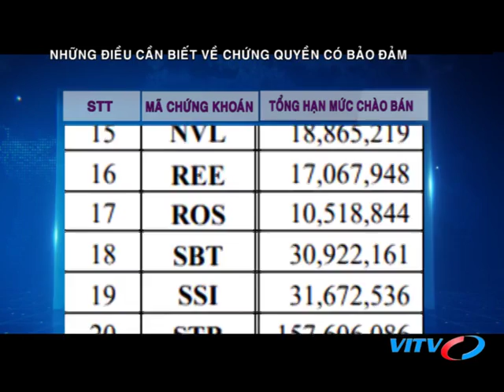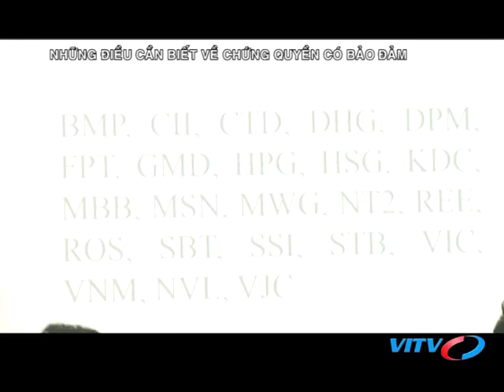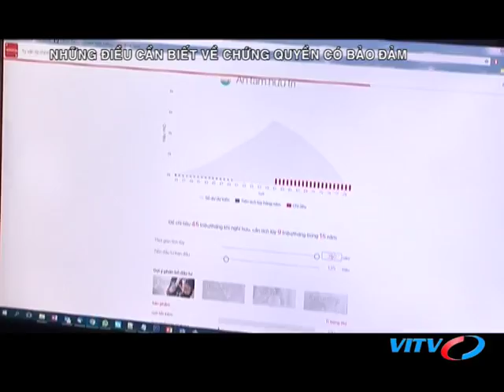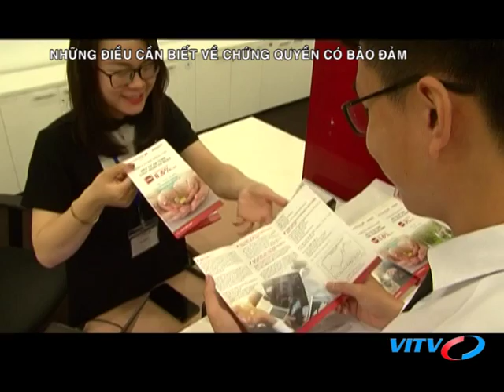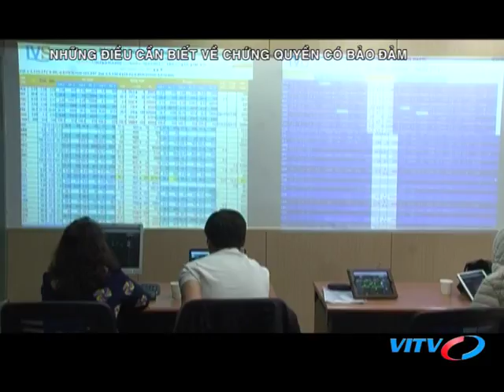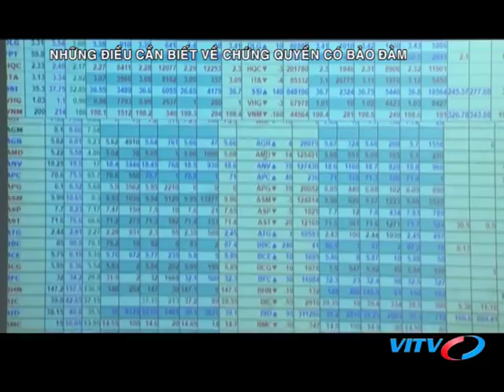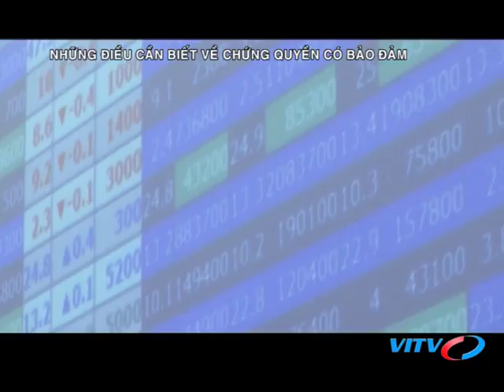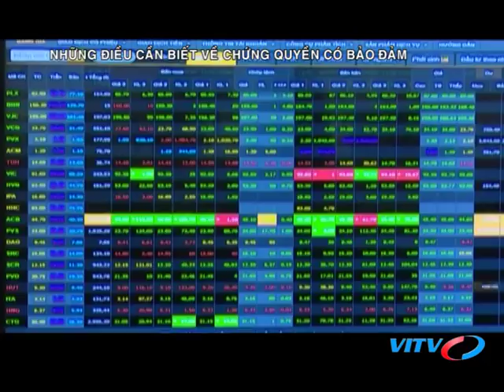VITV - Chứng khoán cuối tuần - Những điều cần biết về chứng quyền có bảo đảm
VITV - Chứng khoán cuối tuần - Những điều cần biết về chứng quyền có bảo đảm phát sóng 21:00 ngày 31/03/2018